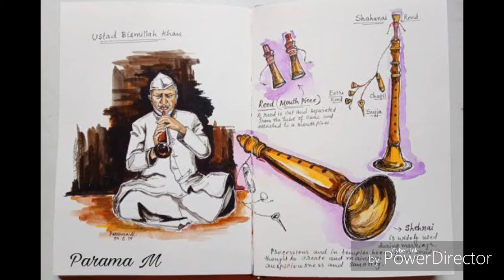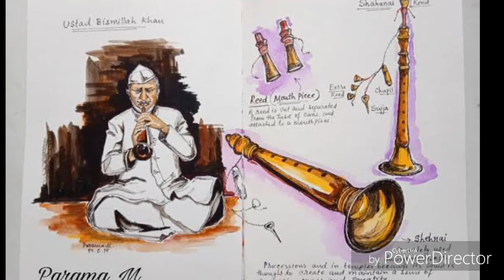Nobat khana me ibadat hindi class